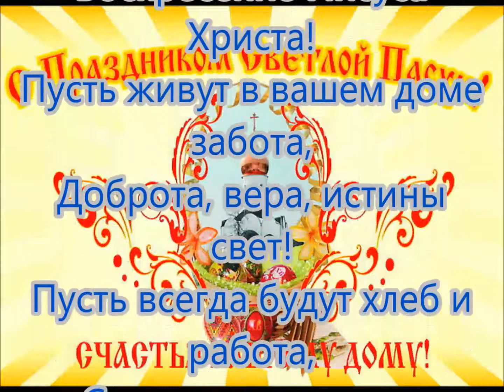С Праздником Светлой Пасхи